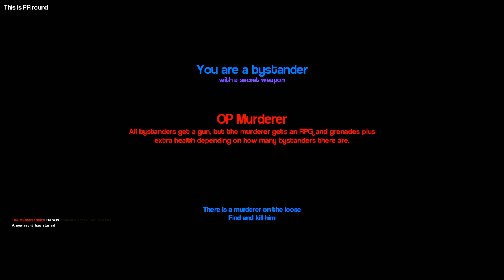Murder no mapa de Minecraft - Garry's Mod